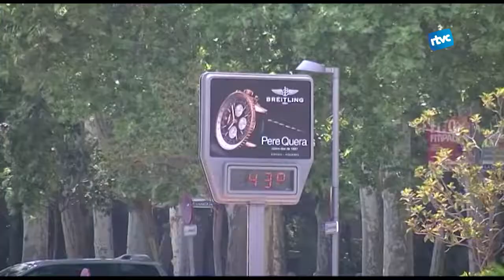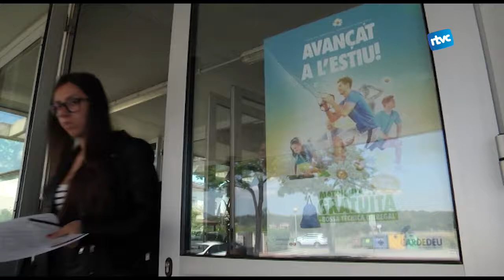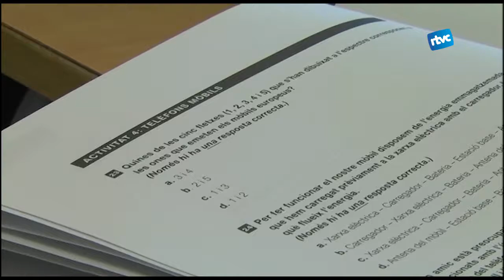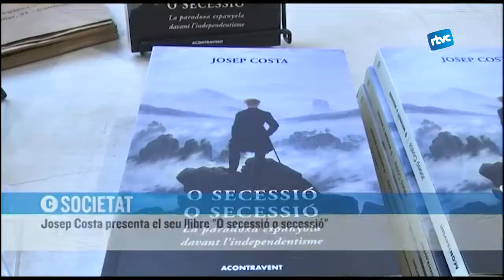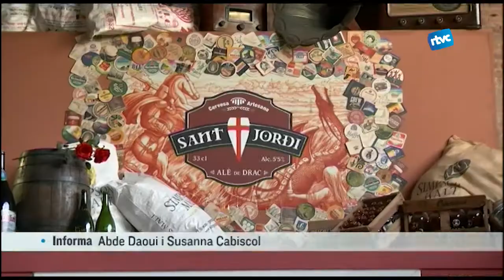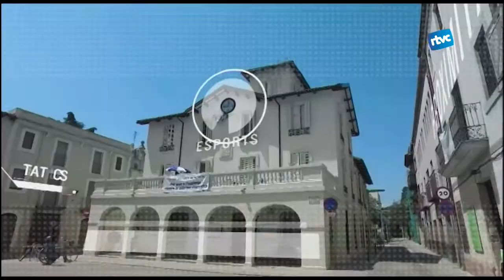CARDEDEU INFORMATIU: Dilluns, 19 de juny de 2017